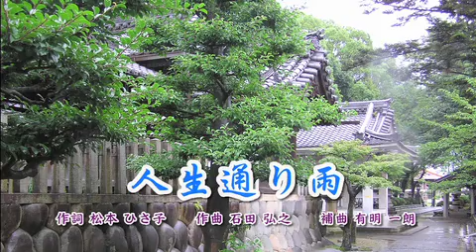第57回 激カラ スターチャンネル 人生通り雨 麻生けい子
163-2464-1 人生通り雨　作詞：松本 ひさ子　　作曲：石田 弘之　補曲 有明 一朗　編曲：　オリジナル歌手：麻生けい子